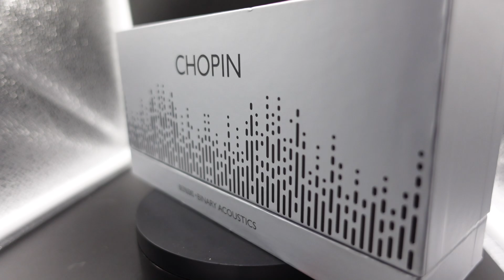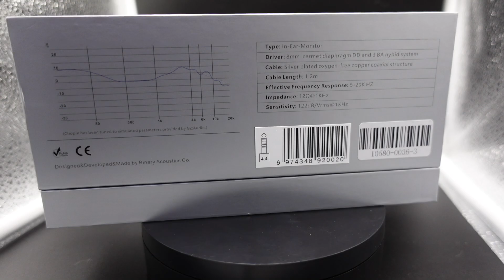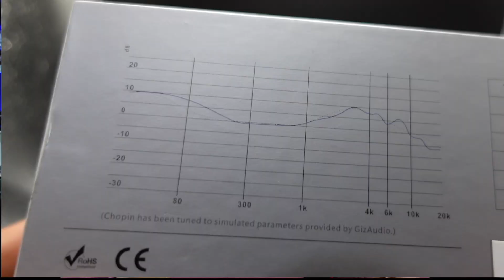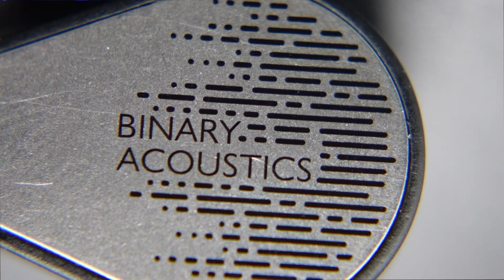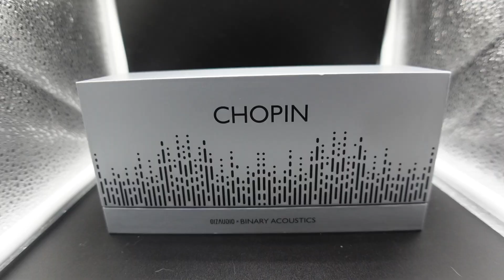CHOPIN GIZAUDIO X BINARY ACOUSTICS - DEBE SER UN ROMPE VENTAS 🤑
Este audífono es imposible que no te guste seas un audífono o un usuario casual
Link de complra

Bajos
Blon jojo
KZ PLA 13

económicos
KZ ZVX
Moondrop Jiu

Medios
Minera Phoenix call
TKZK Ouranos
S12 pro

Detallados
Simgot ea1000,

Todo terreno
Simgot em6l
KZ ZS10prox

Over ear
Sundara closed.
sundara 2020
Ananda nano
Edition xs
DAP
Hiby R6

Dongle dac
S9 pro
Muse Hifi m4

DAC-AMP
Ifi uno